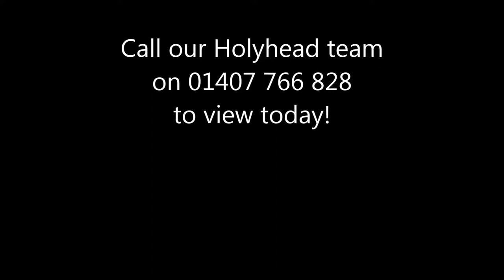16 Queens Park Court, Holyhead, North Wales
Come home, sit on your balcony, and enjoy the fabulous town and seascape.